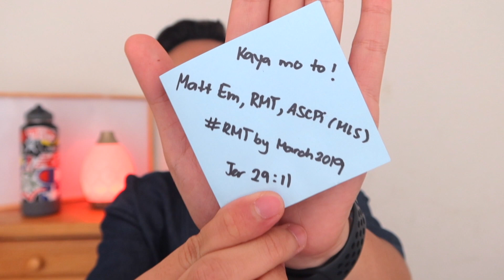Tips for the Philippine Medical Technology Licensure Exam (PH Board Exam) — Part 1 🇵🇭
EP10- Tips for the Philippine Medical Technology Licensure Exam (PH Board Exam) — Part 1 🇵🇭

⛓ Helpful Links:
1. Lemar Review Hub (Apply here!)
2. Pioneer Educational Review (Apply here!)

⌚️Chapters
00:00 Intro
00:15 I talk too much...
Matt Em's Pre-Board Exam Tips
00:50 1. Allot time for meditation.
03:31 2. Visualize your goal
05:14 3. Apply for the board exam ASAP
06:50 4. Enroll in a review center
07:36 5. Make a doable review schedule
09:40 6. Make a mnemonics notebook
10:58 7. Reward small victories
11:55 8. Catch some Zzzs...
12:31 Outro

If you reach this part, say ‘Bulalo!’ on the comment section.